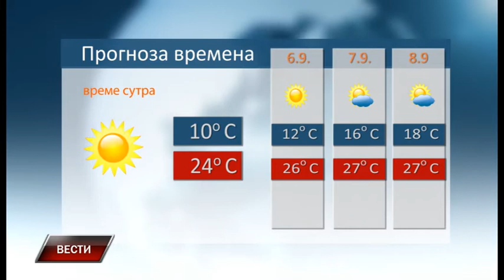Vesti 4 9 2017